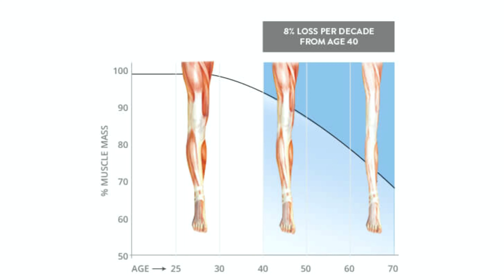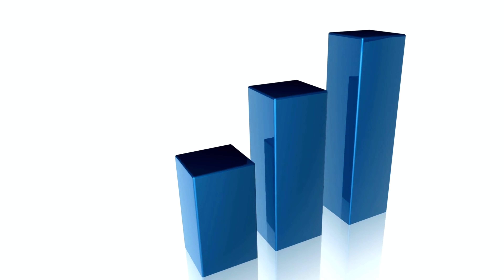How to Build Muscle After 30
Are you over 30? If you are and think that building muscle is out of the question, think again!

I am going to talk you through how to build muscle over 30.

The truth is, its not that different from building muscle under 30.

Watch this video to get my advice on exactly how to build muscle over 30.

I hope you enjoyed this video. Be sure to smash that thumbs up button! Until the next video, keep pushing those limits!